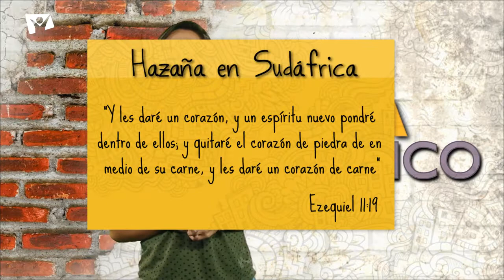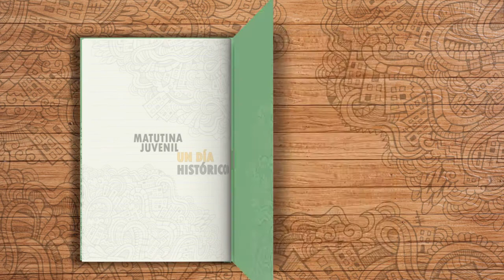Un día histórico - 03 Diciembre - Hazaña en Sudáfrica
“Y les daré un corazón, y un espíritu nuevo pondré dentro de ellos; y quitaré el corazón de piedra de en medio de su carne, y les daré un corazón de carne” (Ezequiel 11:19).